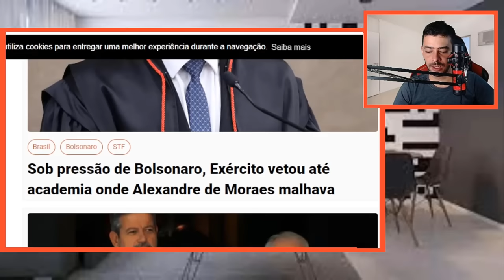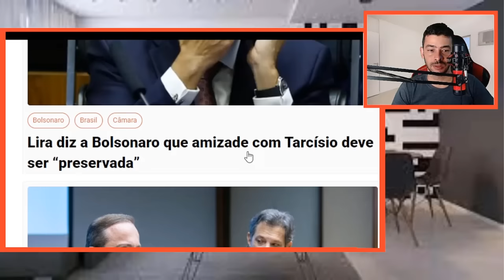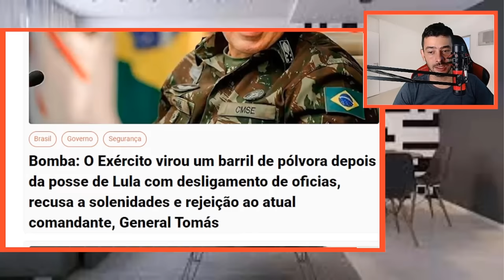BOMBA! REFORMA TRIBUTARIA A PONTA DO ICEBERG O PLANO MACABRO DE LULU